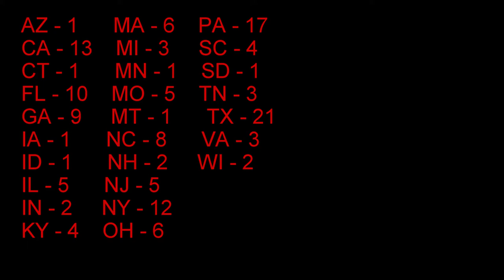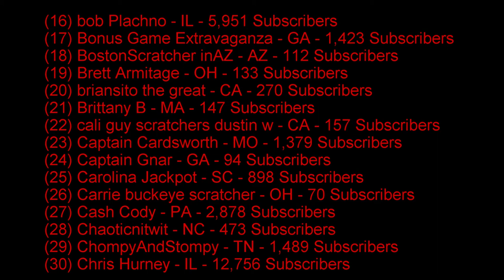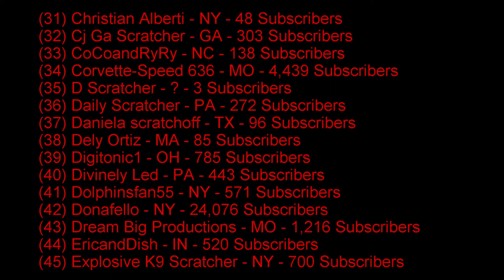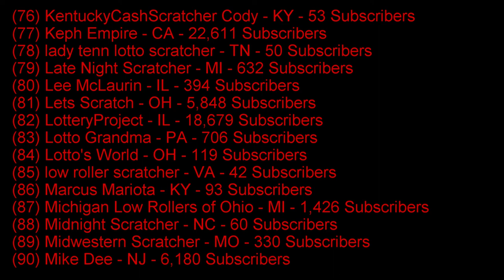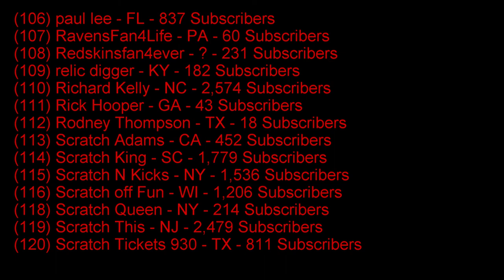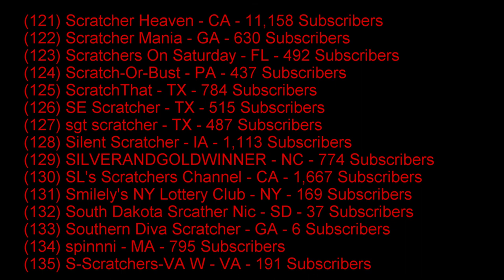153 U.S. Scratching YouTube Channels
This video lists 153 U.S. YouTube channels that scratchoff lottery tickets. I hope you find this video helpful.  Please let me know if I missed anyone.